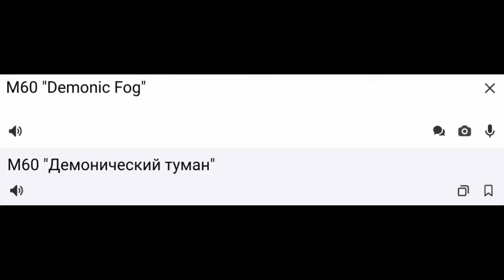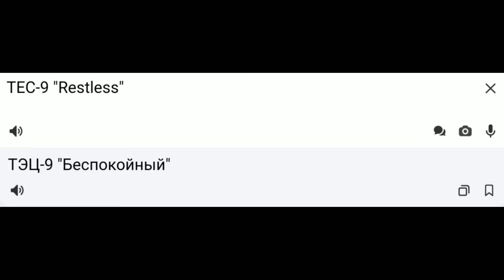Перевод Cursed Souls в Standoff 2 0.17.4 / Перевод скинов Cursed Souls в Стандофф 2 / Cursed Souls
Перевод Cursed Souls в Standoff 2 0.17.4 Перевод скинов Cursed Souls в Стандофф 2 Cursed Souls ставьте лайки и подписки и колокольчик тоже чтобы не пропускать новые игры видео и другие варианты...